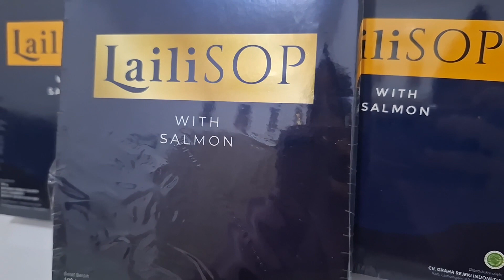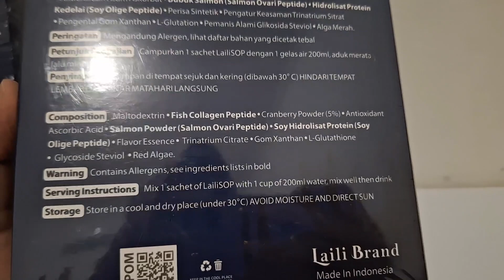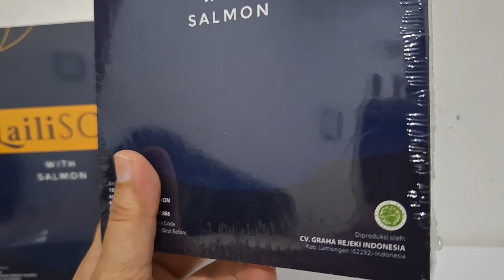LAILI SOP | Salmon Ovary Peptide | LAILI WAITEU COLLAGEN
HARGA PROMOOO TERMURAH  !!!

Untuk info produk dan kemitraan
Silakan  klik link berikut :

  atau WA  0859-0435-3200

OPEN AGEN DAN RESELLER FULL BIMBINGAN SAMPAI BISA 💯
DAPAT HARGA TERJUN PAYUNG .KUOTA TERBATAS

*Laili SOP untuk mencegah penyakit Degeneratif dan menyembuhkan penyakit Degeneratif dan regenerasi sel dan membersihkan racun dalam tubuh*

Dengan formulasi partikel nano paduan Double Peptipe; Salmon Ovary Peptipe dan Soy Oligo Peptide.
Dilengkapi Triple Anti Oksidan dari Gluta, Vit C, Cranberry sebagai komposisi utama.
Satu-satunya suplemen Salmon Ovary Peptipe pertama buatan Indonesia.

*karena sehat itu mahal harus di jaga, jangan lupa minum Laili SOP setiap hari*

*Awas penyakit Degeneratif berbahaya*

Penyakit Degeneratif Ini Seiring Bertambahnya Usia
Halodoc, Jakarta – Seiring bertambahnya usia, kondisi kesehatan seseorang bisa semakin menurun, sehingga membuatnya jadi rentan mengalami berbagai macam penyakit. Hal ini jugalah yang membuat para lansia berisiko mengalami penyakit degeneratif, yaitu kondisi kesehatan yang terjadi akibat memburuknya suatu jaringan atau organ seiring waktu.

Penyakit degeneratif bisa memengaruhi banyak organ dan jaringan, mulai dari sistem saraf pusat (otak dan sumsum tulang belakang), tulang dan sendi, serta pembuluh darah dan jantung. Beberapa penyakit degeneratif bisa disembuhkan dengan pengobatan yang tepat, tapi ada juga yang tidak bisa disembuhkan. Yuk, ketahui jenis-jenis penyakit degeneratif di sini :

*1. Penyakit Jantung*
Penyakit jantung atau yang juga dikenal dengan istilah penyakit kardiovaskuler adalah salah satu jenis penyakit degeneratif yang menyebabkan kematian terbanyak di seluruh dunia. Penyakit ini bisa disebabkan oleh berbagai macam hal, mulai dari penyumbatan pembuluh darah, gangguan irama jantung, cacat jantung bawaan, sampai kelainan jantung lainnya. Penyakit jantung bisa menyerang siapa saja dari segala usia dan jenis kelamin. Bila tidak segera diobati dengan cara yang tepat, penyakit jantung bisa memicu terjadinya gagal jantung, serangan jantung, stroke, dan kematian.

Penyakit jantung biasanya ditandai dengan gejala-gejala berupa nyeri dada, napas terengah-engah, dan nyeri atau mati rasa pada kaki. Pengidap penyakit ini juga bisa mengalami sakit kepala ringan, pusing, detak jantung terasa cepat atau lambat, serta pembengkakan pada kaki, pergelangan kaki atau tangan.

*Penyakit jantung adalah jenis penyakit degeneratif yang tidak bisa disembuhkan.*
Pengobatan yang dilakukan hanya bertujuan untuk meringankan gejala yang dialami pengidap.

Baca juga: Cegah Sakit Jantung, Ini 5 Jenis Olahraga untuk Orang Tua

*2. Osteoporosis*
Osteoporosis adalah jenis penyakit degeneratif yang terjadi pada tulang. Penyakit ini menyebabkan tulang menjadi rapuh karena kerusakan jaringan tulang terjadi lebih cepat daripada produksi sel-sel tulang yang baru.

Penyebab osteoporosis sangat beragam. Mulai dari kekurangan asupan kalsium, kurangnya hormone estrogen selama menopause, malas bergerak, merokok, konsumsi obat tertentu, dan pengaruh dari penyakit kronis.

Osteoporosis bisa diobati dengan mengonsumsi obat-obatan terapi hormon dan suplemen kalsium, serta vitamin D.

*3. Diabetes Tipe 2*
Penyakit degeneratif lainnya yang juga cukup sering ditemui adalah diabetes tipe 2. Penyakit yang dikenal juga dengan sebutan kencing manis ini merujuk pada kondisi di mana kadar gula dalam darah terlalu tinggi.

Bila kondisi tersebut dibiarkan saja tanpa pengobatan, maka bisa menyebabkan terjadinya komplikasi serius, seperti kerusakan saraf, kerusakan pada kaki, kerusakan mata, kerusakan ginjal, gangguan kulit, dan disfungsi seksual pada pria.

*4. Hipertensi*
Hipertensi terjadi ketika tekanan darah kamu berada di atas 140/90 milimeter merkuri (mmHG). Yang dimaksud tekanan darah adalah kekuatan aliran darah dari jantung yang mendorong dinding pembuluh darah. Tekanan darah idealnya selalu berubah. Hal ini dipengaruhi oleh aktivitas yang dilakukan jantung, seperti sedang berolahraga atau tidur malam, dan daya tahan pembuluh darahnya. Tekanan darah yang normal biasanya berada di angka 120/80 mmHG.

Hipertensi juga merupakan penyakit degeneratif yang bisa mengancam nyawa. Bila tidak segera diobati dengan tepat, hipertensi bisa menimbulkan komplikasi yang serius, seperti penyakit jantung koroner, gagal jantung, stroke, gagal ginjal, dan kebutaan.

*5. Kanker*
Kanker bisa terjadi karena adanya pertumbuhan sel-sel abnormal yang tidak terkendali, sehingga menyebabkan jaringan tubuh yang sehat mengalami kerusakan. Penyebab penyakit ini adalah mutasi gen dalam sel. Namun, mutasi gen ini dipicu oleh banyak faktor, seperti merokok, paparan radiasi, virus, obesitas, peradangan kronis, dan jarang berolahraga.

Kanker adalah penyakit degeneratif yang bisa menyerang siapa saja dan berpotensi menyebabkan kematian.